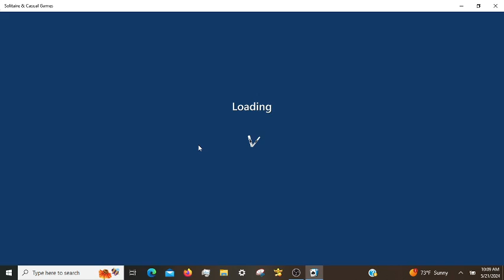Microsoft Solitaire Daily Challenges, incl. TriPeaks Expert 05/21/2024